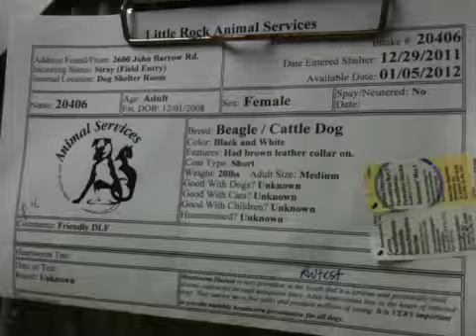Dixie kennel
Kennel